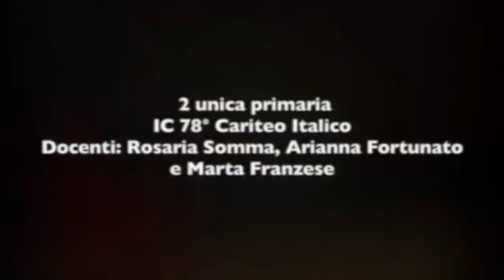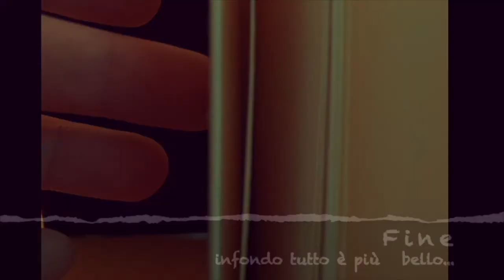2 Unica primaria IC 78 Cariteo Italico tutto è più CMV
Teatro scuola vedere fare online